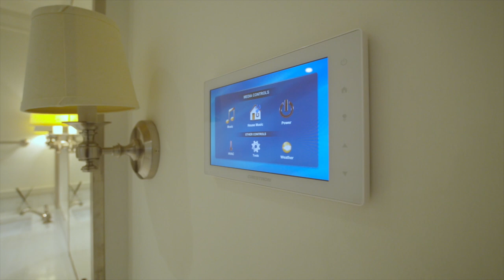2150 Broadway 8BC Final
This gracious 4,303 square foot, 6 bedroom, 5 and one half bath modern home is in mint condition and features an additional 7th staff bedroom/home office.